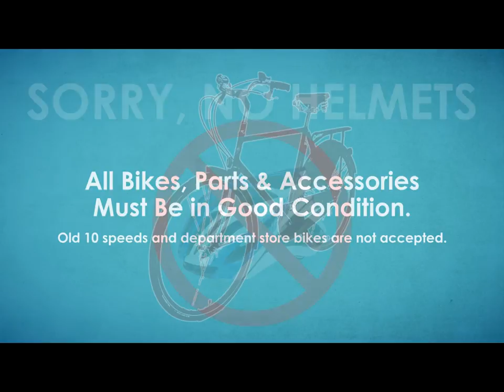2016 Skirack Bike Swap: Get the Basics and Join in the Fun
With the annual Skirack Bike Swap around the corner, it helps to know just how it works and what sort of gear you can sell and/or buy.

Here are the basics.